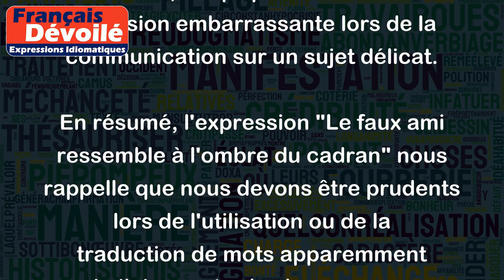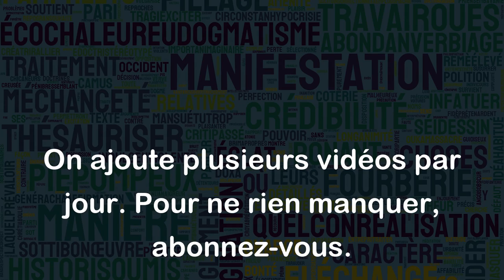Le faux ami ressemble à l'ombre du cadran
Cette expression signifie que les faux amis en langue étrangère ont une apparence trompeuse comme l'ombre de l'aiguille d'une horloge, qui peut sembler indiquer une heure différente de celle réelle.
Par exemple, le mot "sympathique" en français peut être facilement confondu avec le mot "sympathetic" en anglais, mais les deux mots n'ont pas la même signification. "Sympathique" signifie agréable ou sympathique, tandis que "sympathetic" signifie compatissant ou compatissant. Cette confusion peut entraîner des malentendus ou des erreurs lors de la communication.
De même, le mot "embarazada" en espagnol ressemble beaucoup au mot "embarrassed" en anglais. Cependant, "embarazada" signifie en réalité "enceinte", ce qui peut entraîner une confusion embarrassante lors de la communication sur un sujet délicat.
En résumé, l'expression "Le faux ami ressemble à l'ombre du cadran" nous rappelle que nous devons être prudents lors de l'utilisation ou de la traduction de mots apparemment similaires entre les langues pour éviter les malentendus.